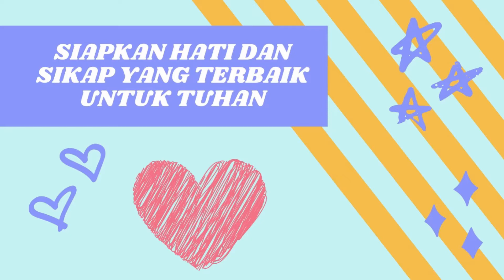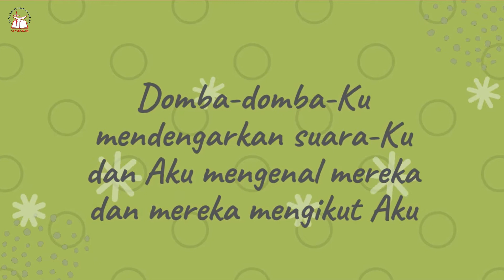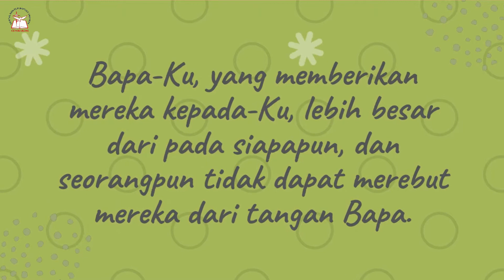KEBAKTIAN SM "Kelas Kecil (Baby - 2 SD) I Tuhan Menjagaku I 26 Desember 2021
KEBAKTIAN SEKOLAH MINGGU
KELAS KECIL ( Baby - 2 SD)
GKBJ Cengkareng, Minggu 26 Desember 2021
dengan tema "Tuhan Menjagaku" Oleh Laoshi Fitria